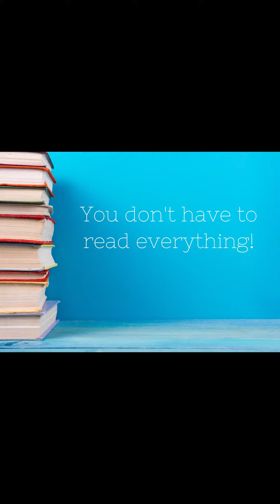Don't Read Everything English 1A Video